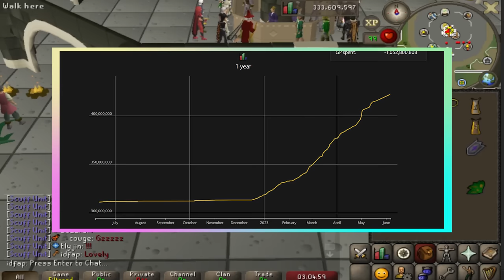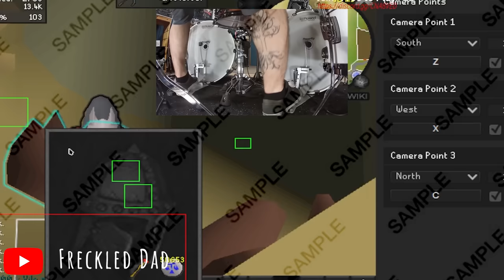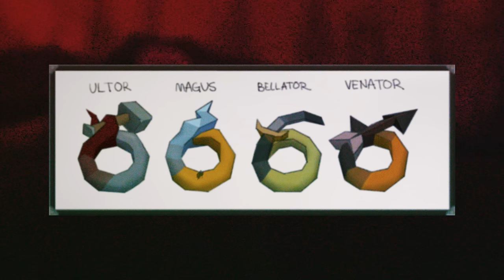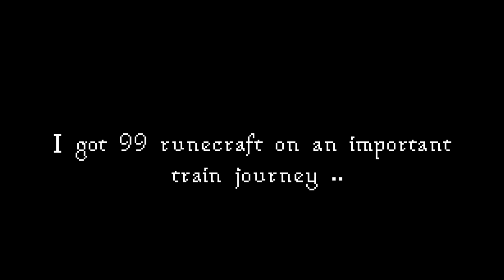Pet based Challenge mode (in debt for a pet osrs #1)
In Debt for a pet on OSRS returns. The challenge mode series where my bank is at stake, when I get a pet.

Get ready for some exciting updates as well as the summer summit! Tune into the Summer Summit on August 19th to find out what's in store for the rest of the year

Mother 3 - Sunflowers and Illusions
Pokemon DP - Lake aucity
Goron City - TLOZ Tears of the Kingdom
Yoshi's Island - Map theme
Mario Paint - Creative Exercise
Water Temple - TLOZ MM
Pause Watch - Goldeneye
Title Screen - New Super Mario Bros. 3DS
Shop Theme - Nintendo DSI
Earth Temple - Wind Waker TLOZ
Pause - Perfect Dark
Cavern - TLOZ MM
Astral Observatory - TLOZ MM
Inside the Pirate Ship - TLOZ WW
Background - OSRS

=== Chapters ===
0:00 - Intro
1:35 - The long journey
3:20 A message from Jagex
4:08 Speed skilling
5:05 Five Squirrels
5:43 The Challenge
7:53 Hunter or Hunted
12:14 Square one
16:47 God Ash